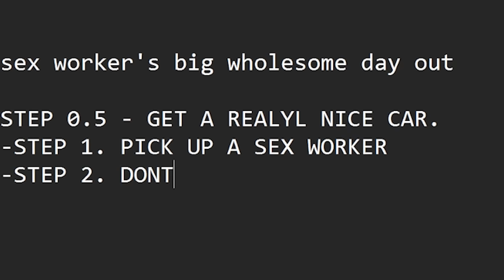Nyanners Picks Up A S*x Worker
In today's video, I stole some cars, got chased by police, and spent time with lovely ladies in this Grand Theft Auto Vice City adventure! Which GTA game is your favorite?